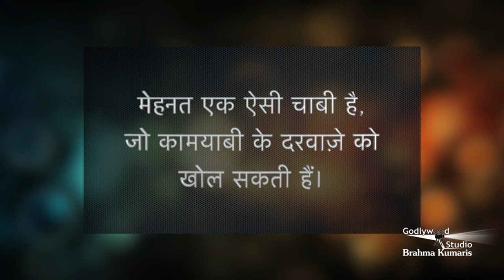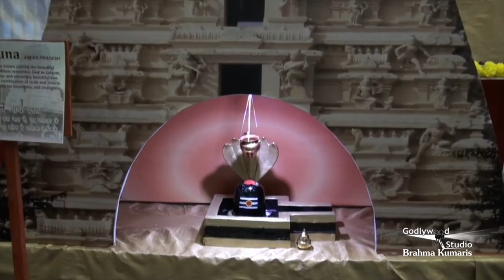बड़े दिन की शुरुआत करें इस सुन्दर तोहफे के साथ - Sabrang Ep. 70 | Morning Show From Peace News